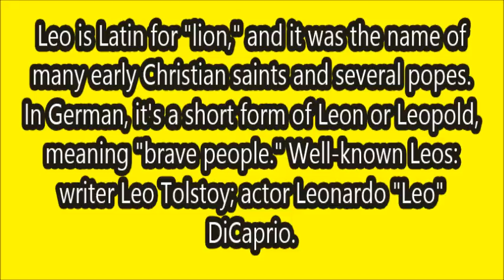Meaning Of The Name Leo